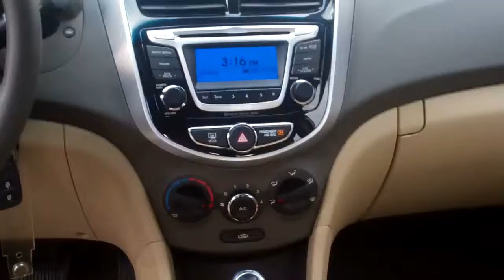2014 Hyundai Accent/ Tameron Hyundai/ Blake McLaughlin, New Car Sales